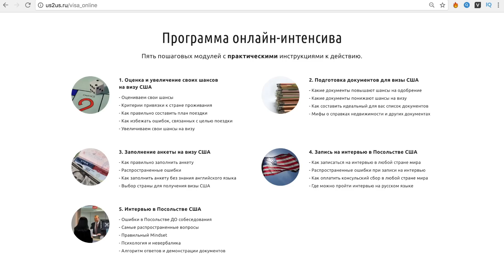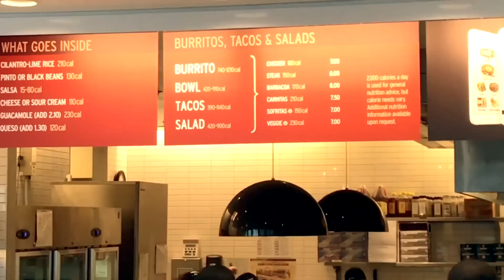ЛУЧШИЙ ФАСТФУД США - ЧИПОТЛЕ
Пробую все меню Чипотле (Chipotle) - лучший фастфуд с мексиканской едой в Америке. Жизнь в США. Столица Мира.

Записывайся на мой Онлайн-интенсив, где я помогу тебе получить Визу в США, даже если у тебя маленькие шансы и ты не знаешь английского языка

- $5 на поездку на такси от Uber ⚠️ СОТРУДНИЧЕСТВО И РЕКЛАМА